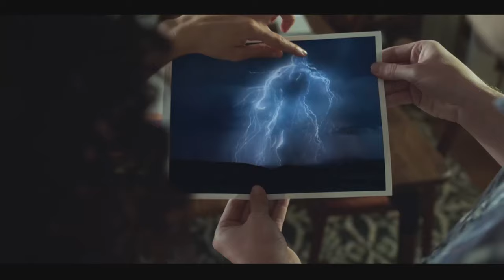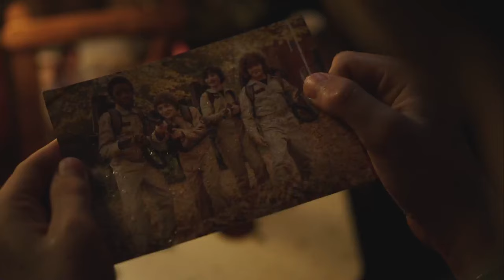Limahl - Never Ending Story (Moreno J Remix)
Remixer: Moreno J
Sound mixing: Moreno J
Mastering: Moreno J
Video edit: Moreno J
Scenes taken from the, Series titles:
Stranger Things (2016)
The Dark Crystal: Age of Resistance (2019)
Raising Dion (2019)

To download the file go to the top right corner next to the login button of googledrive window after you clicket on the link.